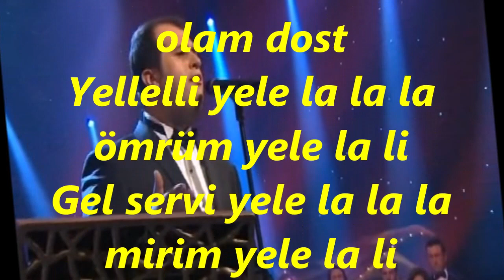Süleyman SARAL-Nideyim Sahn-ı Çemen Seyrini Cânânım Yok (HİCAZ)R.G.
SOLİST:
*SÜLEYMAN SARAL*
VİDEOYU YAPAN
*RECEP GAYRETLİ*
GÜFTE:  ENVERÎ (16.YY)
BESTE:  HACI SADULLAH AĞA
USUL:  YÜRÜK SEMÂÎ
MAKAM:   HİCAZ
Ah Nideyim Sahn-ı Çemen Seyrine Cananım Yok
Ah bir yanımca salınır servi hıramanım yok
Yar yar hayranın olam yar
Dost dost kurbanın olam dost
Yellelli yele la la la ömrüm yele la li
Gel servi yele la la la mirim yele la li